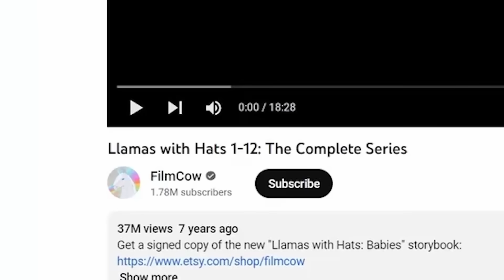This Is A Cinematic Masterpiece | Llama In Hats The Complete Series